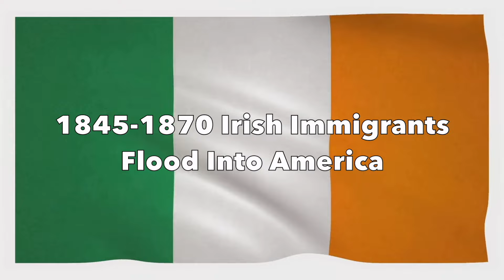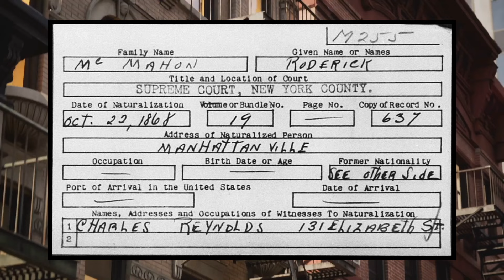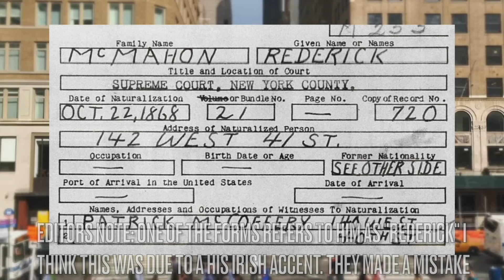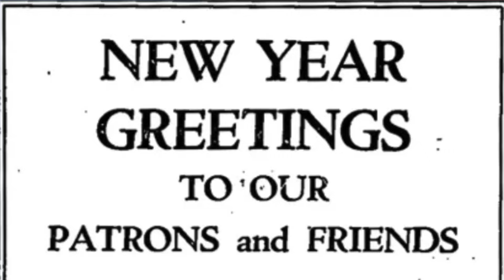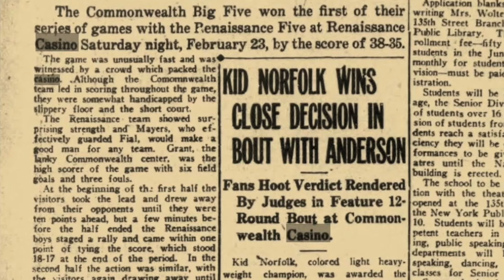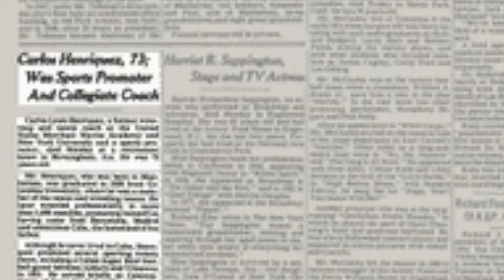Vince McMahon's Grandfather - Jess McMahon - FULL STORY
I had to reupload this one cause life's a game but it's not fair ahahaha but now it has the last bit of the video that got cut out
Hope you guys enjoy this historical deep dive into the life of Jess McMahon wrestling, boxing and basketball promoter.